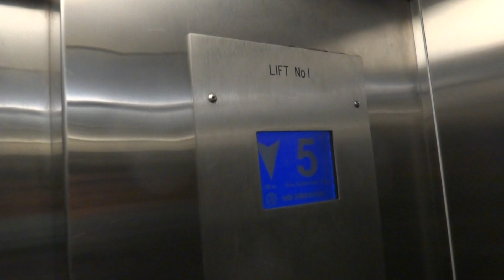384 Forest Rd, Hurstville, Australia - Otis N6C Traction Elevator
Technical specifications :
Floor served : G, 1 to 7
Capacity: 11 persons/750kg
Manufacturer : Otis Elevator Company
Model: N6C (Original, TBC)
Year installed: ~1970s (Original), ~2000s (Refurbishment)
History : Refurbished, originally Otis